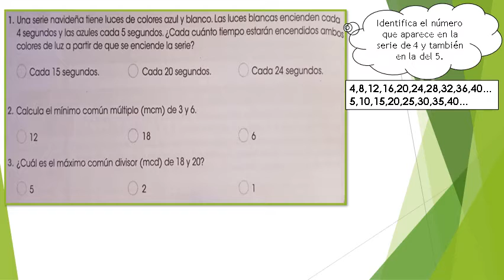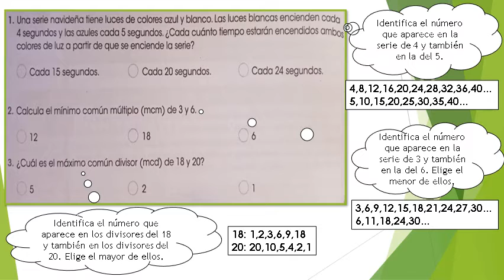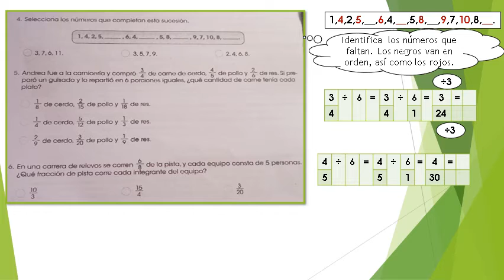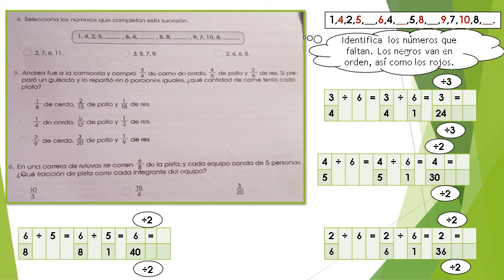CONFIRMO LO QUE APRENDÍ 156